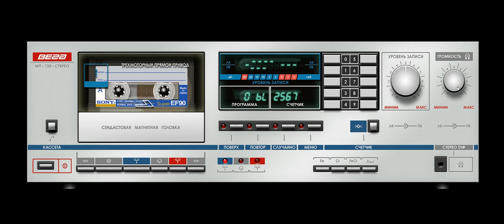Etolie Vipe - That's How It's Done (2014)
01. Cheats For A Glory 00:00
02. Better That You 07:30
03. Slave Of The System 14:00
04. Shame On You 19:38
05. The Copper Age 26:03
06. I'm Not Liar 31:08
07. Time And Space 37:01